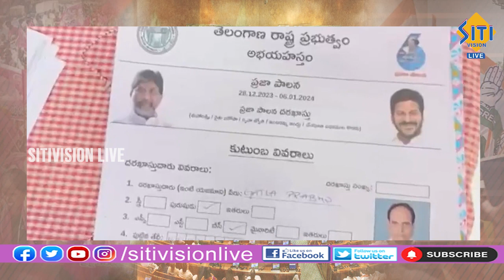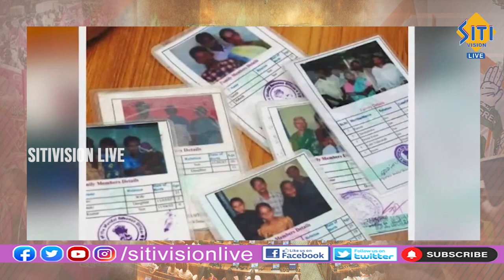కొత్త రేషన్ కార్డులు వస్తున్నాయి.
All Political Parties Videos With Cuts Will Be In Our Channel Watch And Share To All Viewers.

News Bulletins from all over hyderabad ,
Will Give You Exclusive videos and Bulletins News , Politics, Entertainment, Programs, Studio interviews.

Watch Us on TV Channel on SITI CABLE MSO with Channel no 10

Siti Vision Digital Media Pvt Ltd.